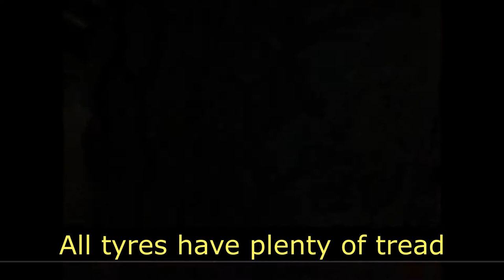IFOR WILLIAMS TT3017 TIPPER TRAILER 2017 SOLD BY